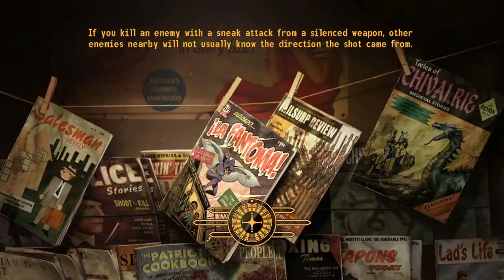Fallout New Vegas {FOOK} {No Damage} -Gangster- Part 43 Tribals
This is my second no commentary playthrough of Fallout New Vegas. In this playthrough my character is a law breaking gangster with aspirations of ruling all of New Vegas.

I have installed the FOOK {Fallout Overhaul Kit} mod which adds a large number of new weapons & items to increase the overall enjoyment of the game. I have also installed an ENB Performance Booster mod to enhance the beauty of the gameplay footage.

Mods Utilized:

Clarity - An Orange Tint Remover - Clarity
Clutter B Gone - Base and DLC Complete
ENB Performance Booster
Enhanced Blood Textures
Eyes_Without_Cateracts_1-1
FOOK - New Vegas - FOOK v1-13 Optional Files
FOOK - New Vegas - FOOK v1-13 Required Files
FOOK - New Vegas - FOOK v1-13 ESMs and ReadMes
Functional Post Game Ending
Invisible Wall Remover - IWR 1_0_2
JIP LN NVSE Plugin
JohnnyGuitar NVSE
No More Legion or NCR Assassins and Hitsquads - No Hit Squads 1.0
Quick HackingNV
Realistic Damage Mod NV - Version 2
Realistic Headshots V1_4
Rifle Clipping Fix
SuitsFixV1_0
The Strip Open V1-4
TTOV - A Gomorrah Overhaul
Unlimited Followers Everywhere 1_3
Veronica-no-hood